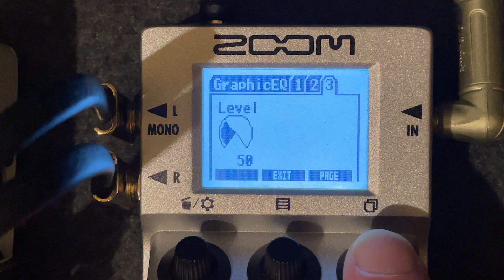Zoom MS-50G: Ambient Patch Dead Space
Be aware: this patch can get very loud. A limiter is recommended. I have tried to add a compresser at the end, but it has altered the sound in a bad way.

Gear used:
Gibson LPJ,
Fender Mustang IV v2 (clean setting, using the fx-loop for the Zoom and EHX pedals),
Zoom MS 50G